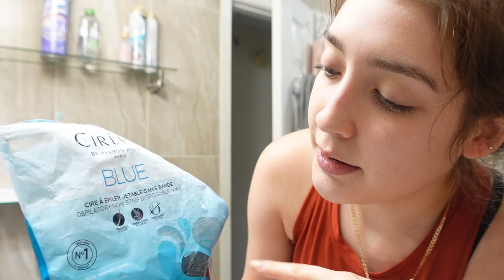Vlog: New makeup & Clothes ,Cleaning, Swimming + How I wax my underarms | Giselle Ramirez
☆Amazon Storefront☆

makeup account- @giselleramirez.mua
personal account- @giselle.ramirezzz

XX- Gi

⭑about me⭑
- I am a 5'7 and a half inches tall.
- Mexicana
- I work at my familia's Mexican Restaurant & as a makeup artist!
- I live in Alabama.
- I record on a SONY ZV-1.